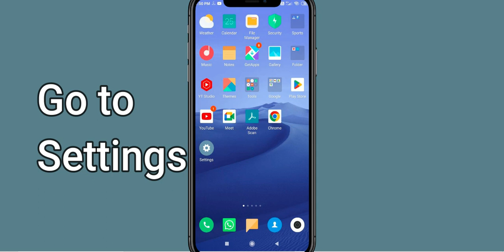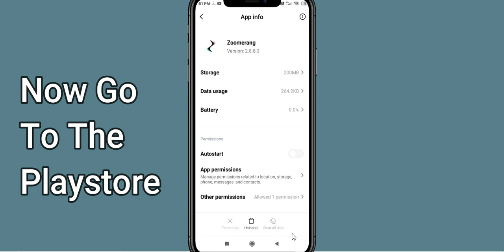How To Fix Zoomerang App Not Working | Zoomerang Not Open Problem | PSA 24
In today's Video i will show you How To Fix Zoomerang App Not Working Problem Android & Ios | Zoomerang  Not Open Problem. If you are receiving this problem then it will help you to get rid of this problem. Apart from that, if your Zoomerang  App unfortunately has stopped or keeps stopping then it will be very useful for you...